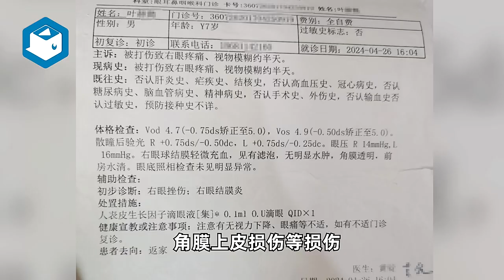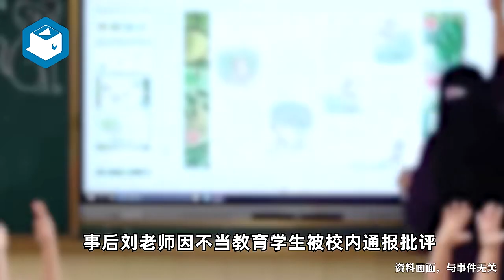东莞家长举报孩子被体罚致眼受伤，当事老师否认，多部门介入